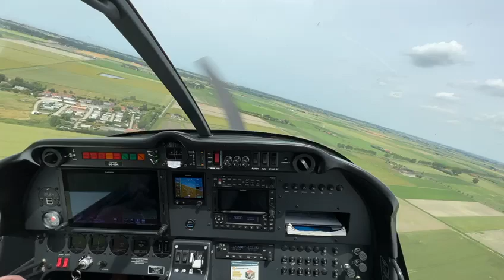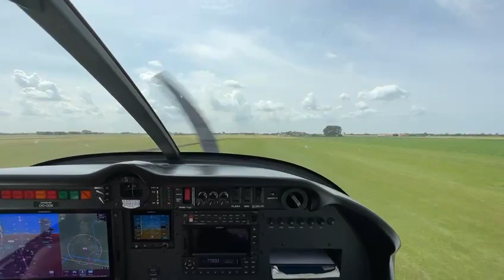Touch and go at LFAK aerodrome (Dunkerque Les Moëres) with OO-ODK (Robin DR401)